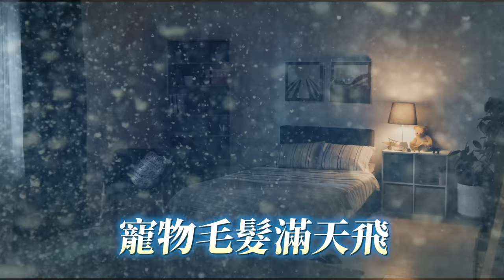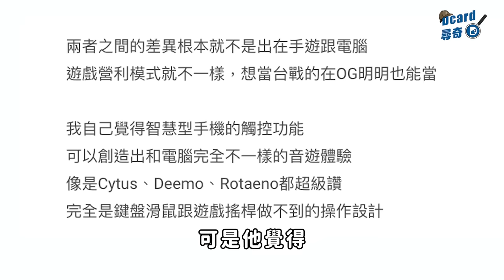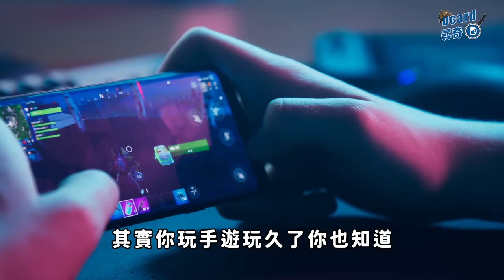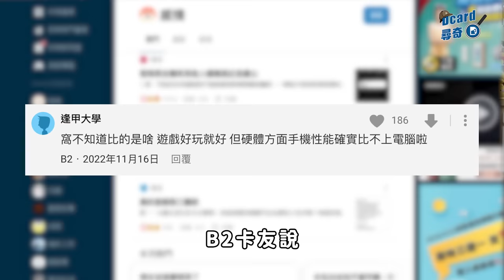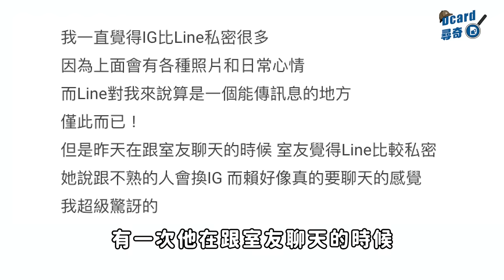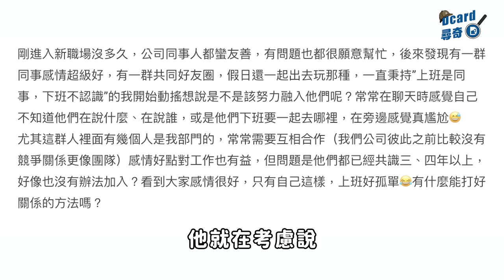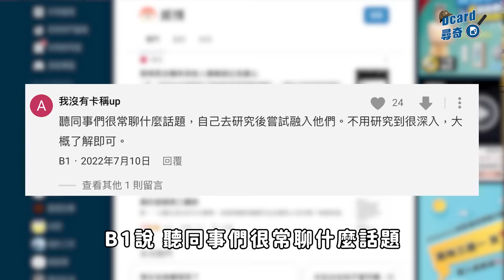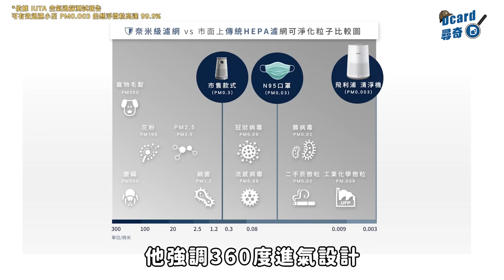手遊玩家就是低人一等｜同事感情未免也太好｜Line跟IG哪個比較私密｜養寵物的熱門選擇【EP126】Dcard尋奇｜Dcard.Video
👉手遊玩家就是低人一等

👉主委加碼：養寵物的熱門選擇？

遠傳門市搭配資費0元帶回家哦

5/19-5/20還有蝦皮飛利浦超級新品日
新品回饋5%蝦幣下單滿額免費贈超商禮券

歐洲單一功能清淨機全市場銷額(2020.04~2021.03排除複合式淨機)
包含德國,荷蘭,英國,瑞典,法國,西班牙,義大利,波蘭
0:00 Say hi
1:28 手遊玩家就是低人一等
5:57 想問問大家 Line跟IG哪個比較私密
9:42 同事感情未免也太好
14:08 養寵物的熱門選擇？
追蹤我們的IG！
影音團隊各種崩壞的日常都在這😆
現在不限學生，社會人士也能快速註冊 Dcard 喔！